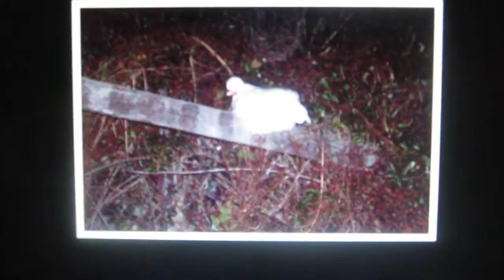Chicken!!!!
a random vid i made when i was bored